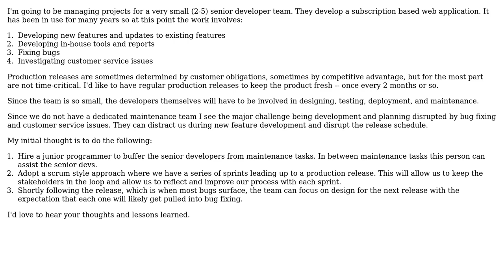Best process for product development and maintenance by a small team?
With thanks & praise to God, and with thanks to the many people who have made this project possible! You are responsible for your own actions.